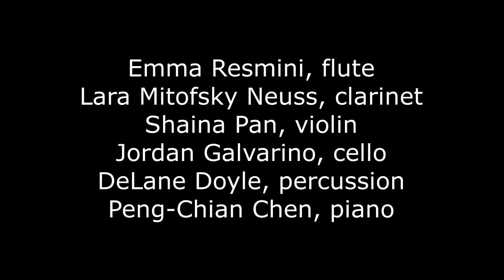Two Movements of Wavery Images by Yvonne Yuan, i. Crushing Blue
Emma Resmini (flute), Lara Mitofsky Neuss (clarinet), Shaina Pan (violin), Jordan Galvarino (cello), DeLane Doyle (percussion), and Peng-Chian Chen (piano) perform Two Movements of Wavery Images, i. Crushing Blue, by Yvonne Yuan at the Atlantic Music Festival on July 17, 2018.